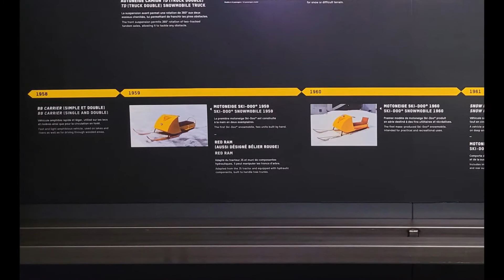Première Émission ( Guide de l'auto, Musée J-A Bombardier )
Présentation du concept d'émission ( Guide de l'Auto ) et une petite visite au musée J-Armand Bombardier!

c'est une première émission donc n'hésité pas, laisser vos commentaires😉

Musée J-Armand Bombardier
1001 Av. J-A-Bombardier
Valcourt, Qc J0E 2L0

Musique de Fond Visite du musée
Titre:  Long ways
Auteur: Zero Project